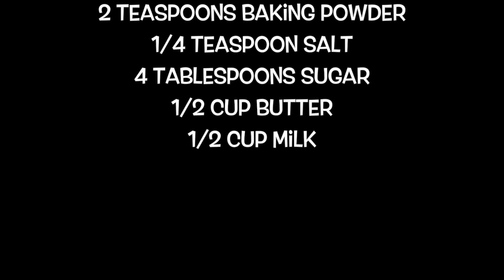HOW TO BAKE SCONES | EGGLESS SCONES | SOUTH AFRICA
Hi Friends!
I'll be showing you how to bake easy eggless scones today. Enjoy!
Ingredients:
2 cups flour
2 teaspoons baking powder
1/4 teaspoon salt
4 tablespoons sugar
1/2 cup butter
1/2 cup milk